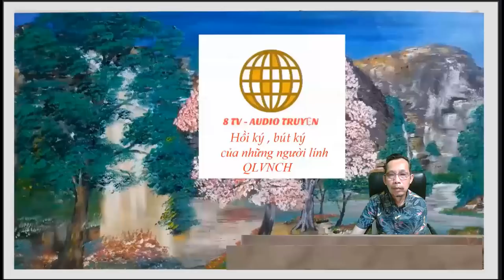Buổi sáng cuối cùng - Bảo Định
Buổi sáng cuối cùng
Tác giả
Bảo Định